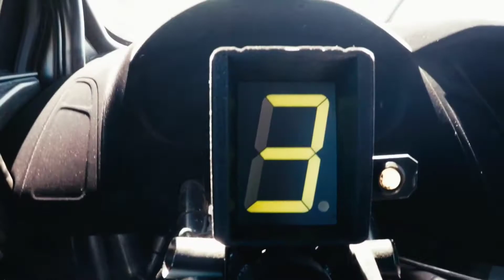CAR Music Mix - Clarx & Harddope - Castle - Ken Block's GYMKHANA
Below are the sources of Videos and music